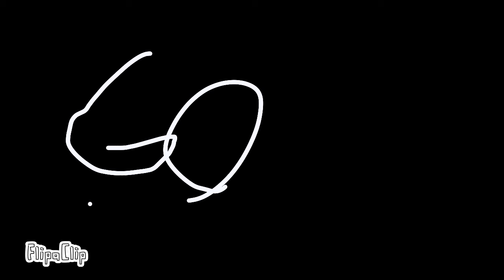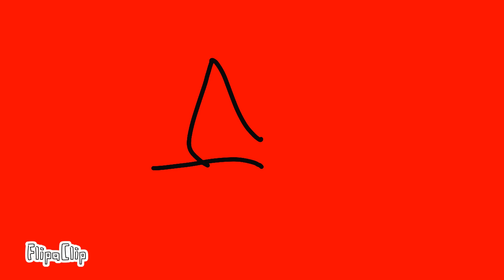TV new show on Roku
Poooooooooooop